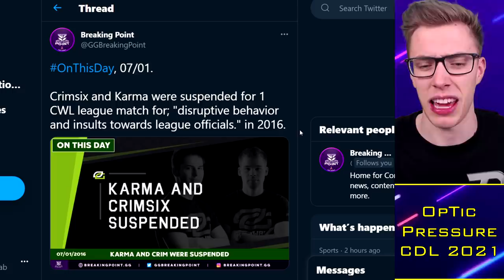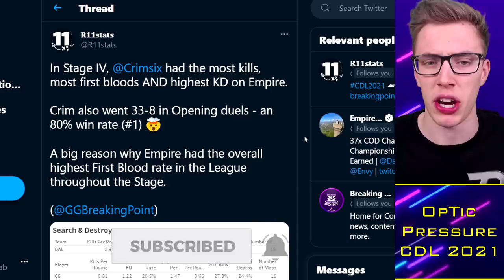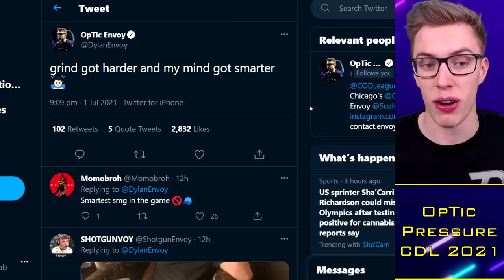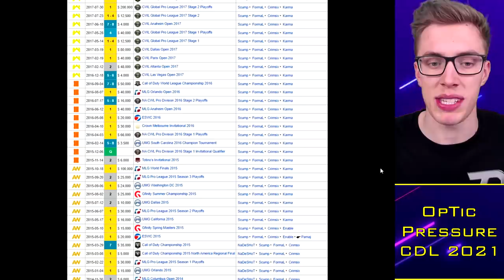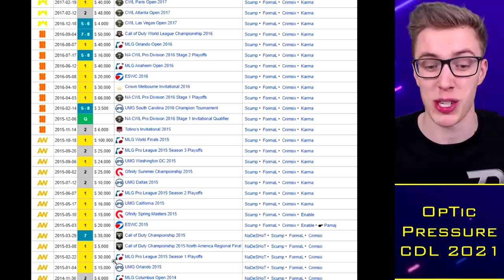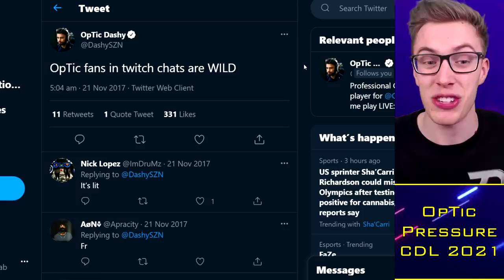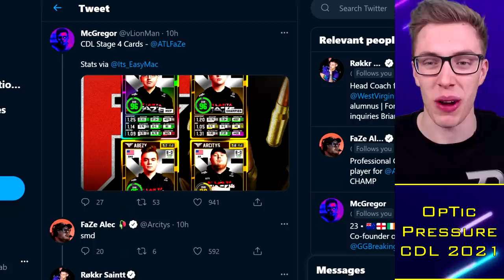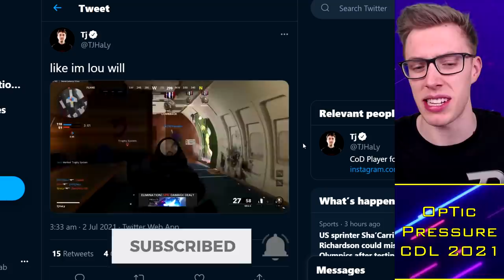Envoy Reveals HARDEST Part of Playing for OpTic?!. Pressure RISING? 😰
TacticalRab, Tactical Rab, CoD Esports News, CDL Competitive, Envoy Reveals HARDEST Part of Playing for OpTic?!. Pressure RISING? 😰

CDL 2021 Teams:
OpTic Chicago: Scump / Formal / Dashy / Envoy (General)
LA Thieves: TJHaLy / SlasheR / Kenny / Huke (Venom / Drazah)
Dallas Empire: Crimsix / Vivid / Shotzzy / ILLey (FeLo)
Atlanta FaZe: Simp / aBeZy / Cellium / Arcitys (Sib)
Minnesota Rokkr: Priestahh / Attach / Standy / MajorManiak (Accuracy)
Seattle Surge: Prestinni / Classic / Gunless / Octane (Loony)
Toronto Ultra: CleanX / Bance / Cammy / Insight (Methodz)
London Royal Ravens: Afro / Alexx / PaulEhx / Seany (Zed / Dylan)
LA Guerrillas: Apathy / Chino / Silly / Assault (MentaL)
NY Subliners: HyDra / Asim / Mack / Clayster (Diamondcon)
Florida Mutineers: Neptune / Havok / Owakening / Skyz (Slacked)
Paris Legion: Zaptius / Skrapz / Temp / Aqua